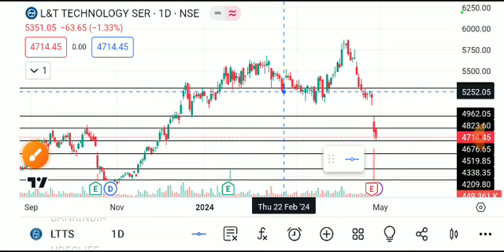ltts share latest news today, ltts share analysis, l&t technology share latest news today,